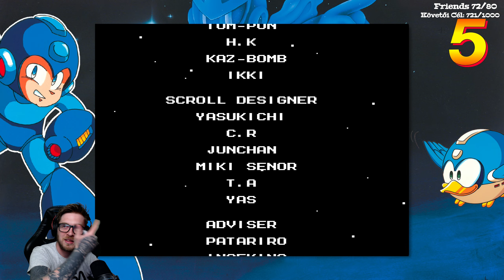Mega Man 5(PC) #4